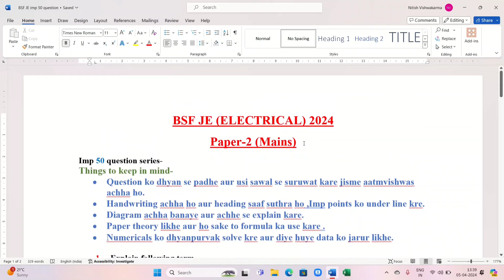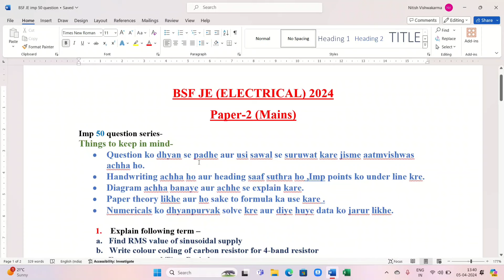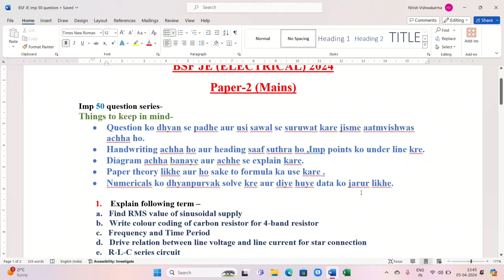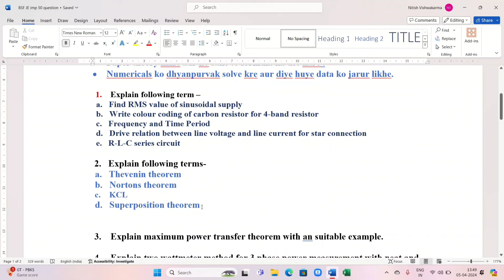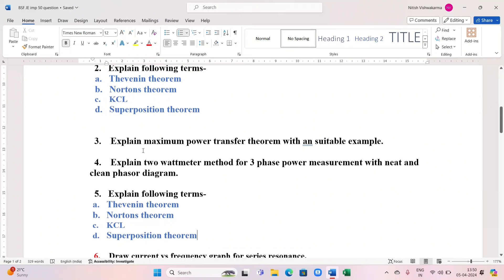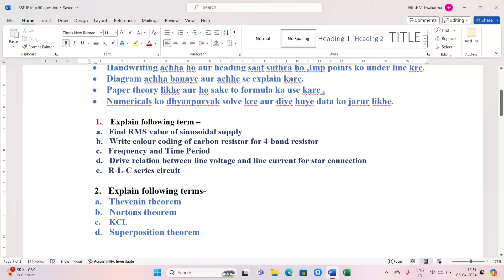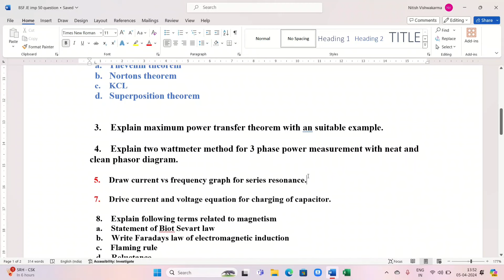BSF JE 2024 , How can write to Paper-2 Imp 50 Questions Series जानिए सब कुछ ?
About Nitish Allrounder :-

Here you will find General knowledge, Current Affairs, Science and Technology, History, Polity, Geography, Economics, Physics, Chemistry, Biology, Computer, Indian Map, World Map, Social education video.

Best channel for your competitive exam.

High school and intermediate exam preparation

Thanku